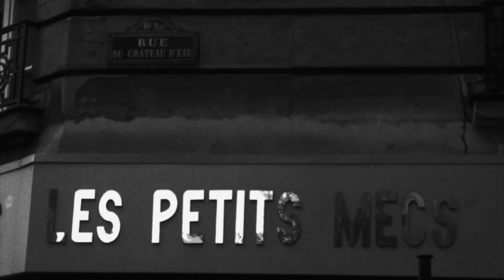Paris by Métro - #85 Château d'Eau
Episode 85: In deep water.